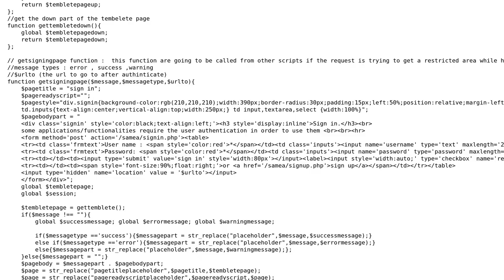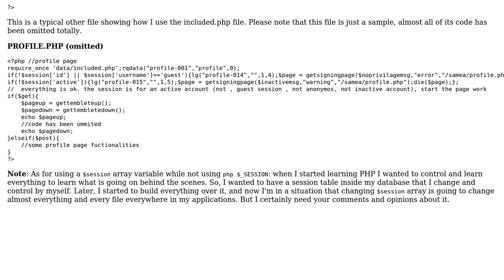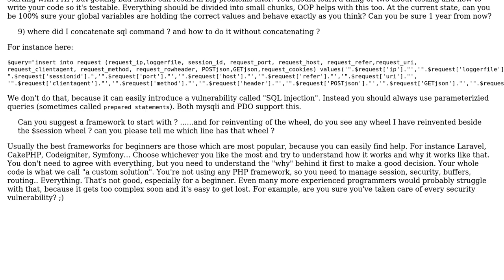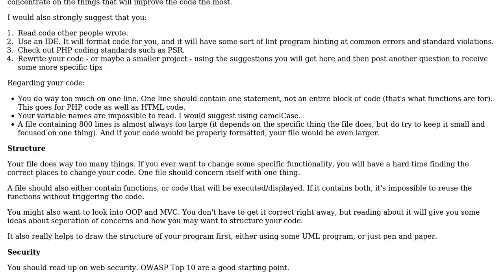My included in every script file (2 Solutions!!)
My included in every script file

With thanks & praise to God, and with thanks to the many people who have made this project possible! | Content (except music & images) licensed under CC BY-SA | Music | Images & others | With thanks to user walther user tim user SAM OnELA user Accountant ? and the Stack Exchange Network Trademarks are property of their respective owners. You are responsible for your own actions.